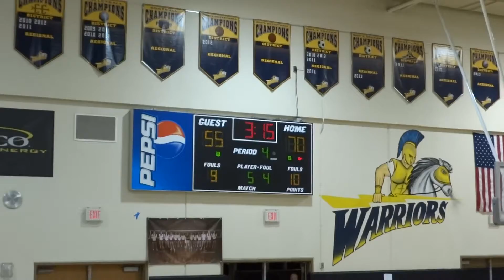Gaither Cowboys Vs. Steinbrenner. Video 4/4 Full HD.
High School basketball, varsity game 2013.-